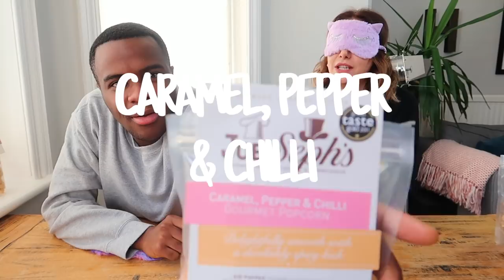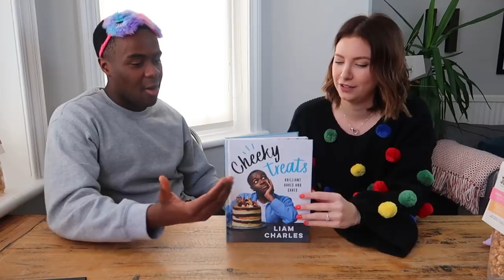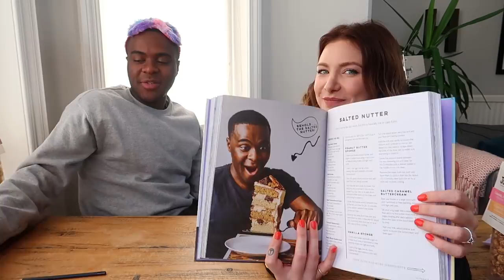Joe & Seph's Popcorn Taste Test Challenge & Chat with LIAM CHARLES | Bryony Morganna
Funky Flavour Popcorn Taste Test Challenge with Everyone's Favourite Baker Liam Charles!! Plus a conversation about the new show Liam Bakes and his book Cheeky Treats.

Visit Joe & Seph's to try some of their incredible flavours yourself!

xxx